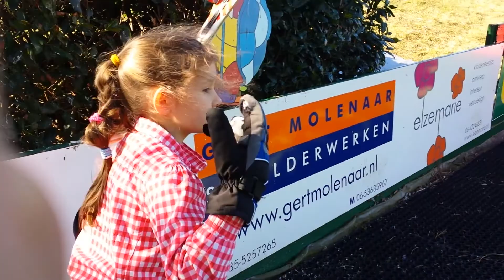Открытый урок по горным лыжам в Хейцене